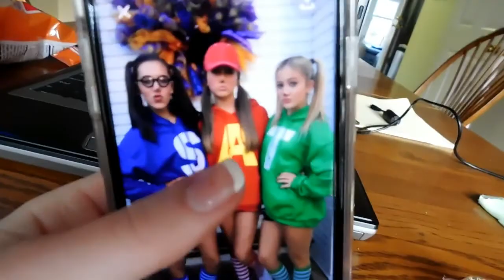Vlog Day- 9 Softball,Softball, and more softball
i think sofies insta is sofie_wheat15 but im not sure lol